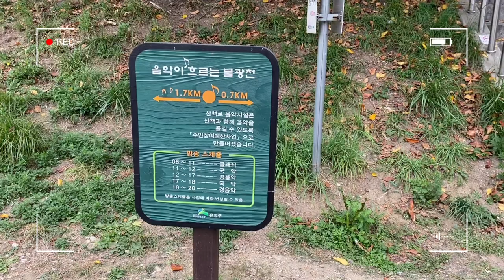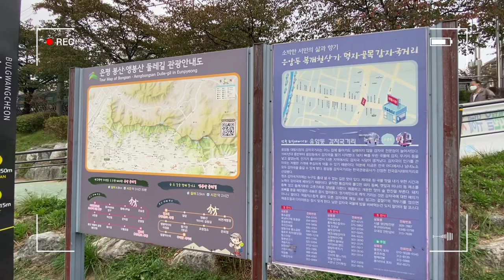은평구 불광천 3-1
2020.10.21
아이폰11로 촬영
VLLO 편집